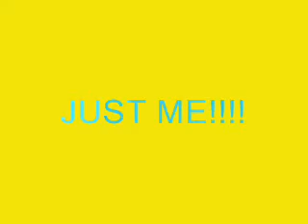what i could be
This is a vid just to say you can be any thing you want!!! and just to prov that theres nothing wring with being Girie or goth or punk old school any thing!!